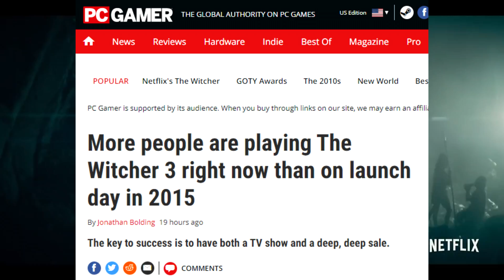DÊ UM TROCADO PRO SEU BRUXO! WITCHER 3 FOI MAIS JOGADO AGORA DO QUE NO SEU LANÇAMENTO!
hoje vamos falar sobre witcher, pq witcher é muito op mano! witcher é incrível

a serie baseada nos primeiros contos de the witcher saiu na netflix semana passada em eu amigo que bagulho op, sério, se vc não viu recomendo muito que vá lá assistir! a série é incrivel, simplesmente a melhor série baseada em jogos ou livros que eu já assisti

não é 100% fiel, mas ficou mt bem contada

de um trocado pro seu bruxo